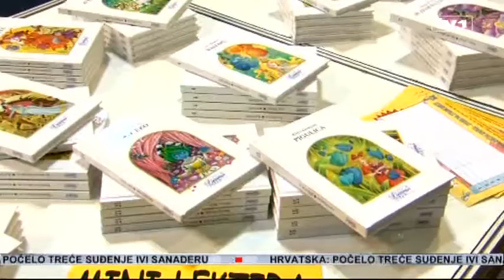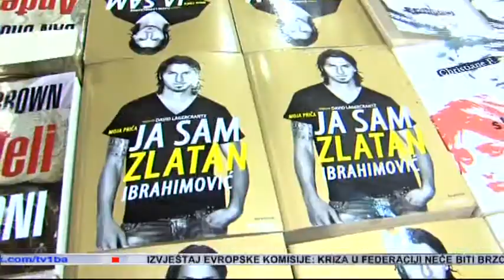Otvoren 25. Sajam knjige u Sarajevu